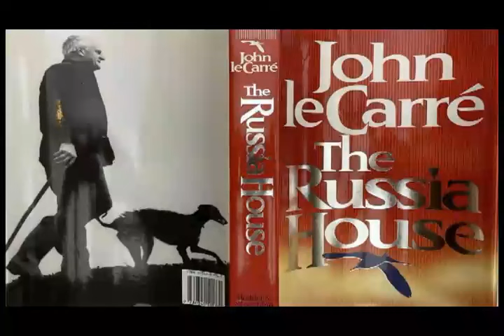The Russia House 4/4 by John le Carré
Cold war espionage thriller, adapted for radio. Starring Tom Baker.

An English book publisher (Baker) is approached by a mysterious woman wielding a bulky manuscript, at a book fair behind the Iron Curtain,  and asked to keep a promise he had made to publish a volume of memoirs written by a Soviet scientist. But the memoirs are of more than passing interest to British military intelligence, as they seem to contain clues to the top secret workings of a nuclear weapons system.

Adapted for radio by the BBC, from the novel, as a full cast dramatisation.

By John le Carre , dramatised by Rene Basilico , and starring Tom Baker as Barley Blair and Valentina Yakunina as Katya.

Theme music by Max Harris
Producer John Fawcett Wilson Rpt

Unknown: John Le Carre
Unknown: Rene Basilico
Unknown: Tom Baker
Unknown: Valentina Yakunina
Producer: John Fawcett Wilson
Ned: John Rowe
Harry: Michael Turner
Walter: John Webb
Wicklow: David Bannerman
Zapadny: Constantine Gregory
Goethe: Boris Isarov
Bob: Bruce Boa
Brock: Simon Treves
O'Mara: Geoffrey McGivern
Wintle: Paul Brooke
Paddy: Christopher Fulford
Cy: Eric Meyers
JP Henziger: Ted Maynard